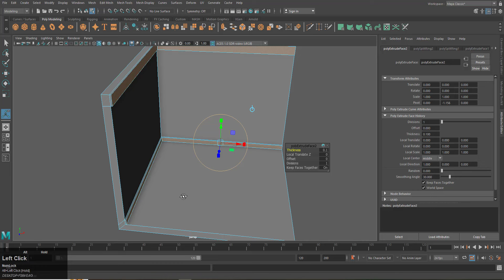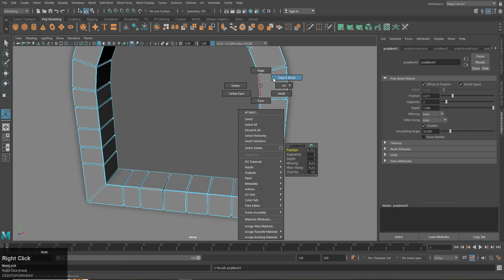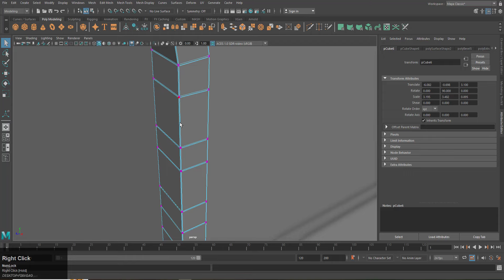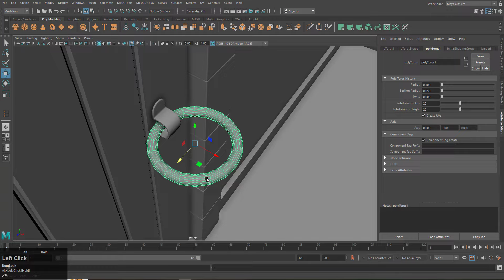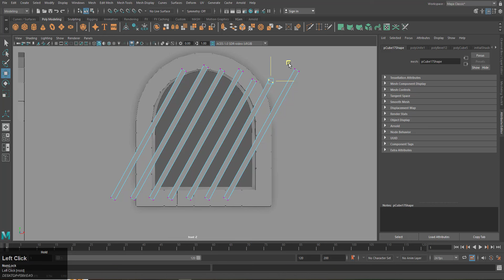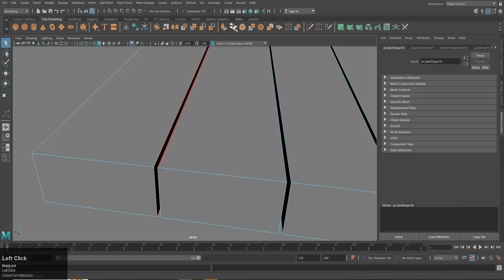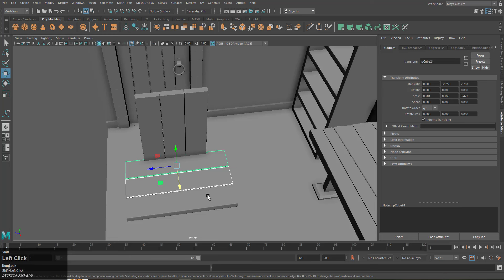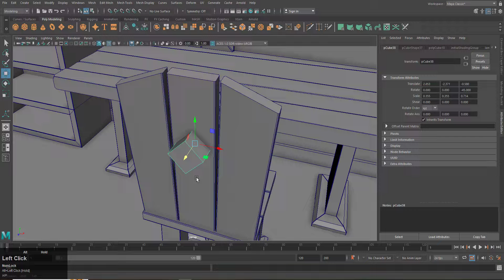Autodesk Maya Tutorial | How to Model an isometric room | Part 1 of 3.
This video tutorial is about how to model a witchcraft isometric room in Maya.